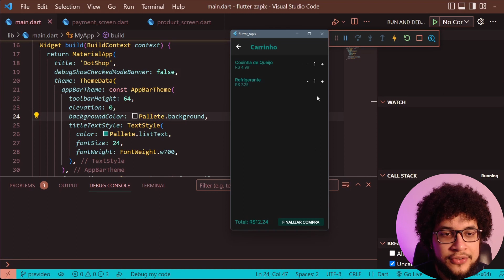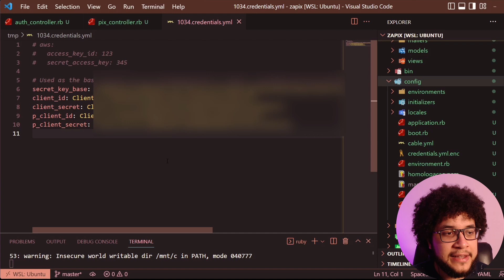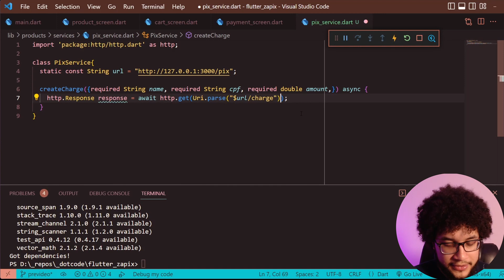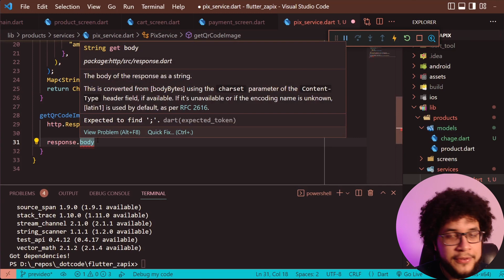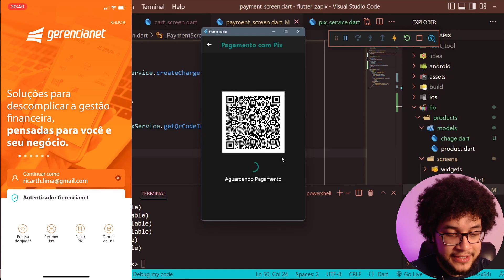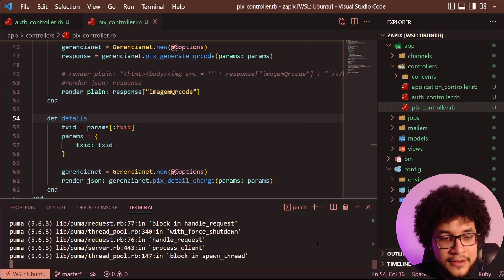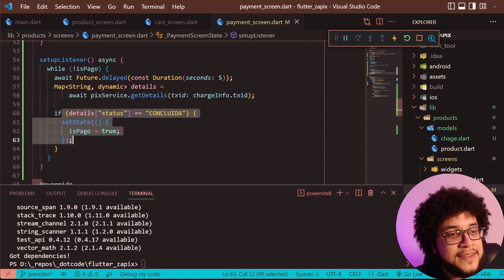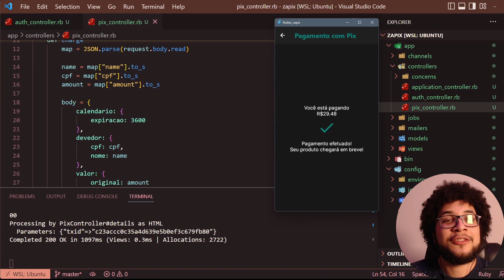Como Conectar Loja com Flutter e PIX com a API da Gerencianet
Neste episódio te mostraremos como conectar loja com Flutter e PIX com a API da Gerencianet.

No Do Zero ao Pix aqui na Dotcode, o nosso objetivo é te levar desde os primeiros passos na programação, até conseguir criar e publicar uma aplicação real usando tecnologias como Dart, Flutter, Ruby e Ruby on Rails. Para isso, nesse vídeo te explicaremos como conectar loja com Flutter e PIX com a API da Gerencianet, enquanto construímos o DotShop. Com essa base você poderá usar Flutter e Ruby on Rails para construir sua aplicação de forma mais organizada e profissional.

💡 Novidade! Desde o dia 31 de janeiro de 2023, a Gerencianet tem um novo nome: agora é Conta Digital Efí.

Com essa evolução, a Efí segue com os produtos e serviços que todo mundo conhece, mas está se dedicando a entregar novas experiências para todas as jornadas financeiras de pessoas e negócios.

O link para a comunidade no Discord também mudou! Acesse

⚠ Política de Comentários do Canal da Dotcode:
1. Ao comentar você concorda e permite que o texto, nome de perfil e imagem de perfil, possam ser usados para ilustrar e compor conteúdo em vídeo e postagem aqui deste canal, sem custo ou ônus para o criador;
2. Comentários estão sujeitos à moderação do criador do canal e ao sistema automático do YouTube. Os comentários devem ser adequados ao assunto do vídeo ou canal. Comentários fora de contexto podem ser excluídos;
3. Estas regras são retroativas e se aplicam a todo o canal, em qualquer vídeo que tenha comentários públicos.
4. Se o comentário for excluído (pelo perfil que comentou ou pelo administrador do canal), mas já tiver sido usado e exibido em algum vídeo do canal, o conteúdo em vídeo NÃO será excluído.